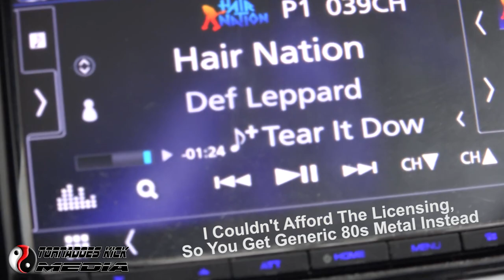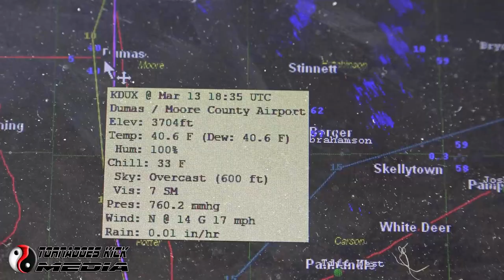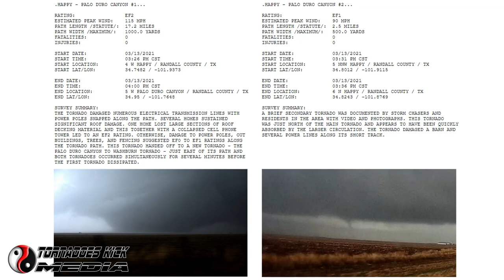Chasing The Massive Happy Wedge Tornado - Storm Chasing Video Log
Storm Chase Vlog - Happy, Texas Wedge Tornado Chase

Vlog of the March 13, 2021 Happy wedge tornado intercept in the Texas Panhandle.

TOTAL MILES: 877
TOTAL STATES: 3 (KS, OK, TX)
TORNADOES SEEN: 2
LARGEST HAIL RECORDED: 1.00"